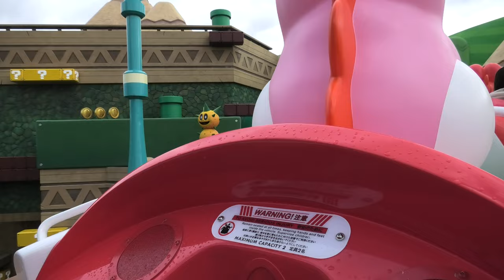【USJ臨場感】ヨッシーアイランド緊急停止した例 4K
【USJ臨場感】
ヨッシーアイランド緊急停止した例